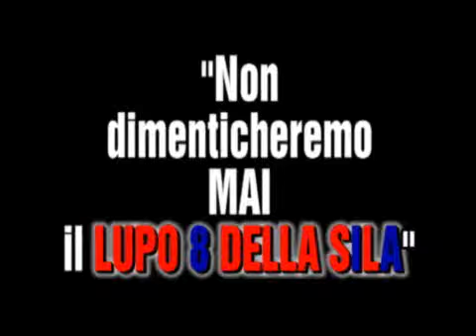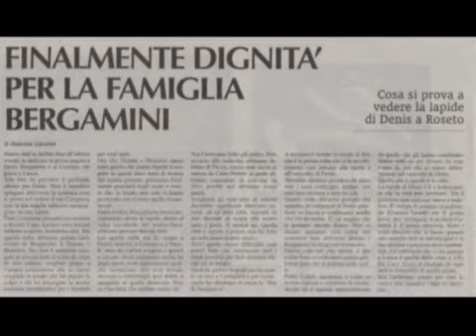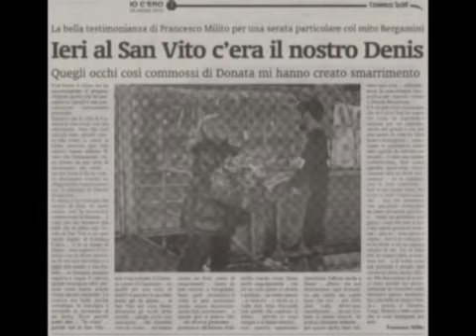Denis Bergamini: Il Lup8 della Sila!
Autore: Nunzio Rebelde